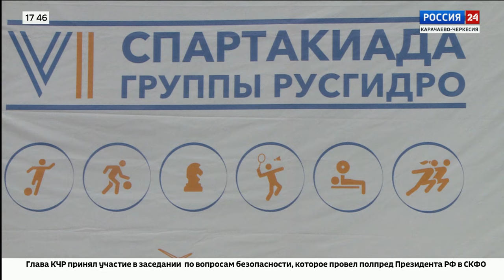"Вести Россия 24" Эфир от 19.06.2024